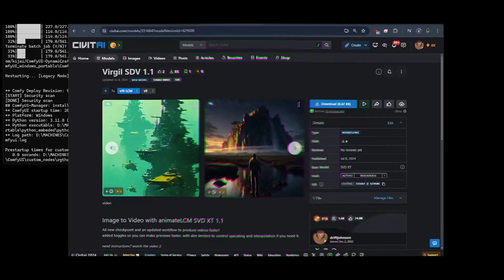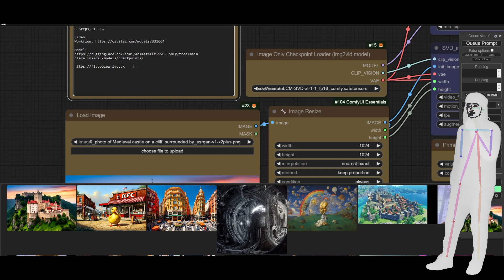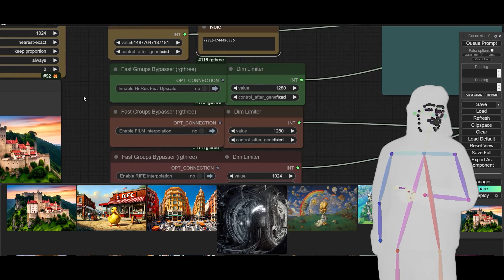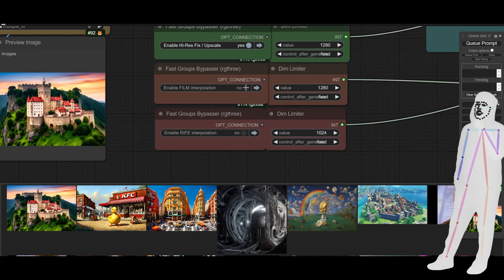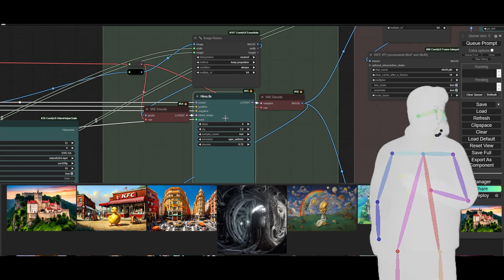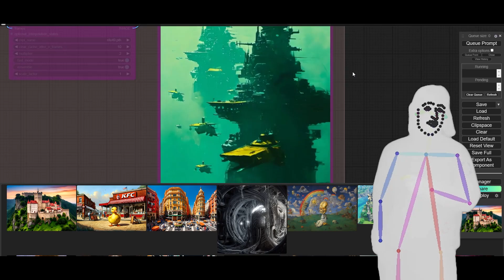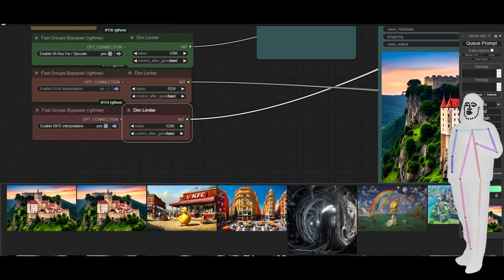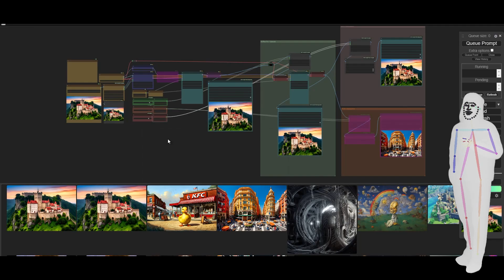Virgil - Animate LCM Stable Diffusion [Video Generation]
Using the new AnimateLCM SDV xt 1.1 checkpoint with my Virgil Workflow, modified with new features to aid use in operation. I will demonstrate the workflow and everything you need to get started.

LCM allows for 8 step, CFG 1, high quality video generations using a local GPU.

- New Diffusion Models (April '24)

stable diffusion cascade
stable diffusion lora training
comfyui nodes explained
comfyui video generation
comfyui tutorial 2024
best comfyui workflows
comfyui image to image
comfyui checkpoints
civitai stable diffusion tutorial